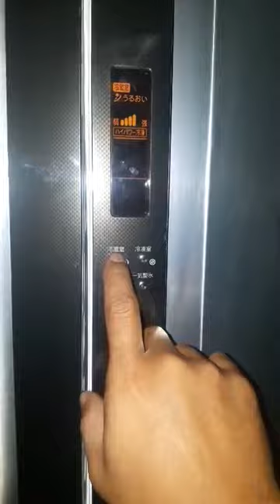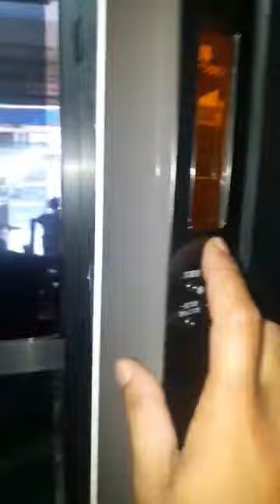Mua thanh lý máy in , Máy photocopy , Laptop , Máy tinh Cũ hỏng , Mua thanh lý tivi ,